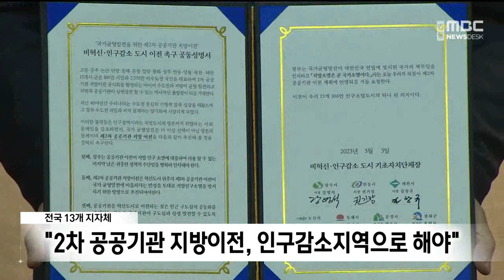"2차 공공기관 지방이전, 인구감소지역으로 해야" / 안동MBC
2023/03/03 16:15:13    작성자 : 이정희

혁신도시가 아니면서 인구감소지역으로 지정된
전국 13개 지자체가
'정부의 제2차 공공기관 이전은 혁신도시가
아닌 인구감소지역 구도심으로 옮겨야 한다'고
◀ＥＮＤ▶

안동과 상주, 문경, 봉화, 충북 제천,
경남 밀양 등 13개 지자체는
오늘 제천에서 모여
이런 내용의 공동 성명을 발표하고
국가균형발전위원회에 전달했습니다.

이어 열린 공공기관 지방이전 대응 전략
토론회에서는, '1차 공공기관 이전이
혁신도시로 제한돼 소외되는 지방 도시의
양극화와 지방소멸을 악화시켰다'며
인구감소지역 이전 논리에 힘을 보탰습니다.